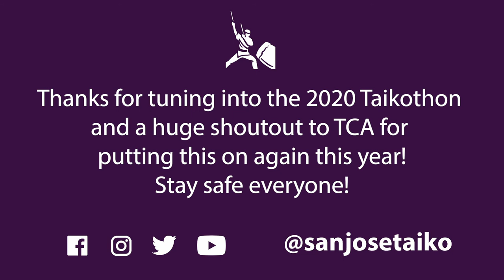[WTC TALKS] "San Jose Taiko" (アメリカ・U.S.A)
WTC動画投稿「太鼓のハナシ」・Taiko Community Video Forum

✍TOPIC 1 -【TAIKO as PERFORMING ARTS】
舞台表現として太鼓 -その発展と未来-
Taiko as an Expression on Stage: Its Development and Future
ーーーーー
San Jose Obon is one of the largest obon festivals in the U.S., with over one thousand dancers coming together each year!  Unfortunately, this mega event became virtual this year, but ofcourse, San Jose Taiko made it fun for everyone tuning in! In this video, San Jose Taiko performed a special "at-home" version of Free Spirit composed by Roy Hirabayashi, that was presented earlier at obon-at-home.
サンノゼといえば！毎年開催されるサンノゼお盆！毎年千人以上の人が集まって盆踊りが行われる、全米最大級のお盆祭りです。残念ながら今年はオンライン開催となってしまいましたが、サンノゼ太鼓の皆さんが観ている方々を楽しませてくれるのは変わりありませんね！Roy Hirabayashi作曲の『Free Spirit』を、特別アットホームバージョンでお楽しみください！

こちらの動画はTCAによるTaikothonで投稿されたものをWTCとも共有いただきました。ありがとうございました！

※サンノゼ太鼓のWisaさんとFrancoさん、そして創設メンバーのRoyさんはライブトークセッションにも出演します！お楽しみに！！
*San Jose Taiko directors, Wisa and Franco, along with co-founder of the ensemble, Roy, will be featured in the Live Talk sessions. Be sure to check it out!
ーーーーー
WTC (World Taiko Conference -世界太鼓大会-)とは？
2020年に東京で行われるWTCは、太鼓の素晴らしさを広く世界に発信し、太鼓を通じてあらゆる人々を繋げるイベントです。

WTC トークとは？
３つのトピックを元にあなたの考えや経験を発信しましょう！太鼓を通して感じたこと、経験したこと、挑戦してきたことを世界中の人に紹介しましょう。今は大人数で集まって一緒に太鼓を演奏することが難しくなってしまいましたが、そんな時でも太鼓で世界の皆様が繋がっていけたらと思っています。あなたの活動や体験を元に、動画投稿をお待ちしています！

Topic 1 - 【TAIKO as PERFORMING ARTS】舞台表現として太鼓 -その発展と未来-
舞台表現として、あなたの考える理想の太鼓はどんな太鼓ですか？打ち込み・間・身体性・精神性など、シンプルでいて奥深い太鼓の世界。一晩中でも話せるあなたの熱い想いをぜひ教えて下さい。

What is WTC (World Taiko Conference)?
This is an event that hopes to connect people from around the world through taiko (Japanese drums) and share the wonder of taiko with a wider global audience.

What are WTC TALKS？
Share your thoughts and experiences based on 3 topics! Introduce people around the world to the things you have felt, experienced, and challenged yourself with through taiko. Although it has become difficult now to gather and perform taiko together, we hope people around the world can continue to connect through taiko. We look forward to sharing your activities and experiences through these videos!

Topic 1【TAIKO as PERFORMING ARTS】Taiko as an Expression on Stage: Its Development and Future
What kind of taiko do you picture when you think of taiko as a performing art? The world of taiko is simple yet deep, involving "uchikomi" and "ma," as well as physicality and spirituality. Please share with us a passion that you could go on about all night long.